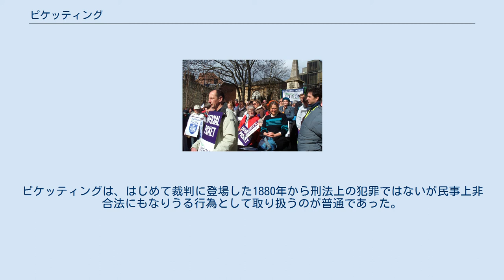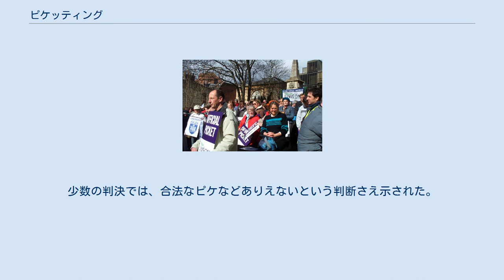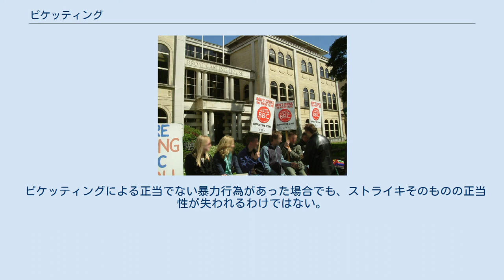ピケッティング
ストライキに臨んでピケッティングを行うBBCの社員たち（2005年） ピケッティングを行う労働者たち ピケッティング（英: picketing）は、ストライキが行われている事業所等に労働者の見張りを置き、スト破り（スキャッブ、scab）の就労阻止、他の労働者へのストライキ参加の促進、一般人へのストライキのアピール等をする行為を言う。
日本語ではピケと略されることが多い。
語源のピケット（picket）は監視員の意味である。
 アメリカにおいては、平和的説得により行われる場合に限って合法とする流れである。
ピケッティングは、はじめて裁判に登場した1880年から刑法上の犯罪ではないが民事上非合法にもなりうる行為として取り扱うのが普通であった。
その場合、スト破り労働者に穏やかに話しかけ説得を試みることは認められたが、実際のピケは集団で気勢をあげスト破りを非難するのが通例であったから、穏やかと認められない場合もあった。
少数の判決では、合法なピケなどありえないという判断さえ示された。
また、一部ではピケッティングにさまざまな制限を課して実際上活動できなくするような州法が作られた。
 1940年に、合衆国最高裁判所は、言論の自由の一部としてピケを積極的に認めるソーンビル判決を出した。
ピケは労働争議の存在を知らしめる言論活動の一種であり、これに禁止的制限をかける州法は合衆国憲法修正第14条に照らして無効であるというものである。
 ピケッティングの違法性は行為の態様によって異なる。
スクラムや座り込みでスト参加者以外の就労阻止、脱落者の防止を監視するという態様が多いことから、威力業務妨害の問題が圧倒的に多い。
 判例によると、「当該行為の具体的状況その他諸般の事情を考慮に入れ、それが法秩序全体の見地から許容されるべきものであるか否かを判定」する（後掲久留米駅事件）とされる。
したがって、この条件に合うものであれば、違法性はないということである。
最高裁はこの定式の下、実力行使を厳しく評価する判決を下している。
 ピケッティングによる正当でない暴力行為があった場合でも、ストライキそのものの正当性が失われるわけではない。
 日本における裁判例 ^ Fine "Frank Murphy, The Thornhill Decision and Picketing as Free Speech", pp 99 - 101. ^ Fine "Frank Murphy, The Thornhill Decision... ", p 101.